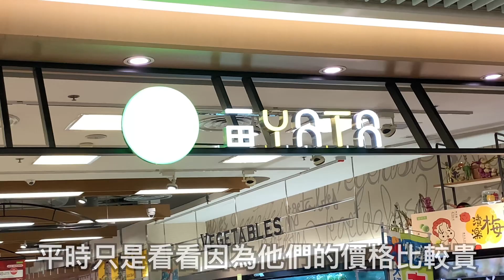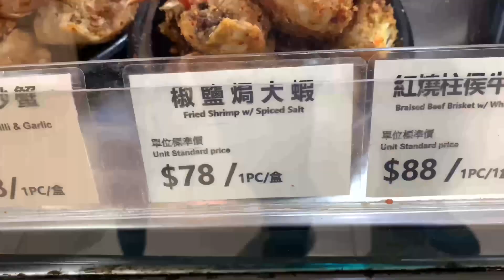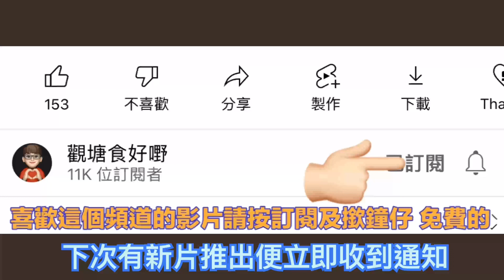觀塘超市熟食 平時唔會買 有消費券就試吓｜避風塘炒蟹｜黑椒珍寶霸王醬燒雞｜椒鹽焗大蝦｜蜜糖蕃薯雞翼｜八達通｜消費券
一田超級市場

九龍觀塘觀塘道418號 aPM 商場 LG/F